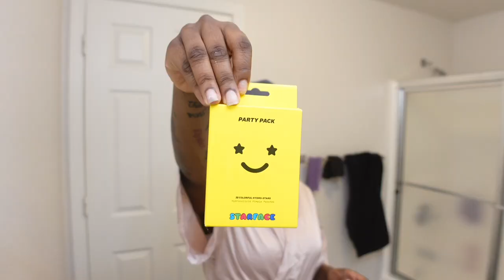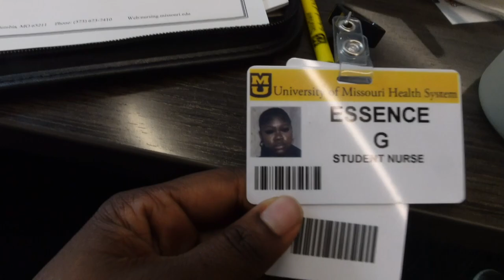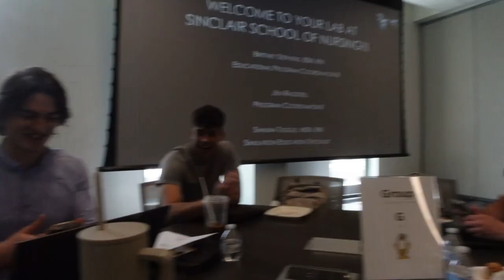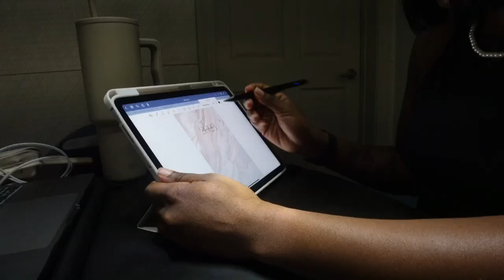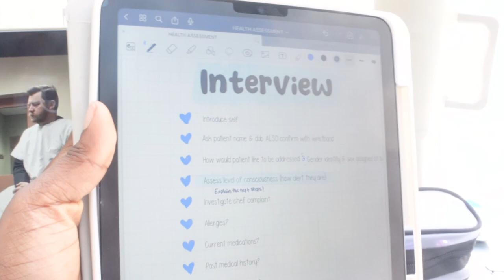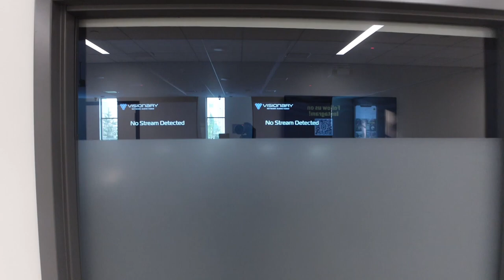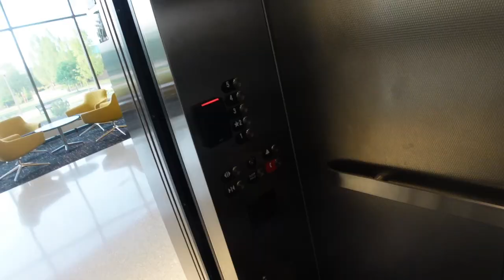VISUAL DIARIES 006: FIRST DAY OF NURSING SCHOOL ♡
LOL! this is video is looooooong overdue. Ive been so caught up in school the only good videos I've made is on tiktok. Im gonna be more consistent in the fall time for sure! Enjoy my first entry of nursing chronicles to my diary🥂

Frequently asked questions!
Age: 20
Sign: Virgo
Birthday: August 30, 2002
Subbie Count: 531